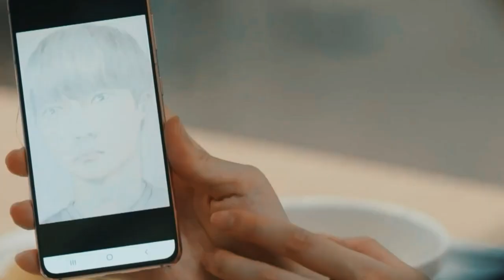At a distance Spring is green - I Like You | Soo Hyun and Mi joo FMV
Song by : Culture Code - Make you move

All my videos are either completely original or transformative in nature and therefore it falls under "fair use" I put my own commentary and opinions through out my video or visual effects and my edits that defines my perspective and put creativity on my videos.